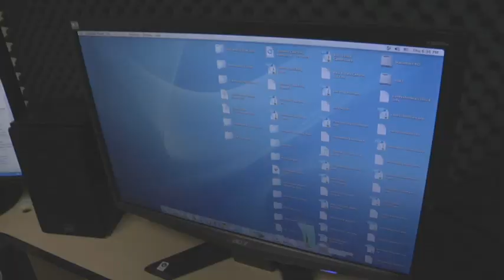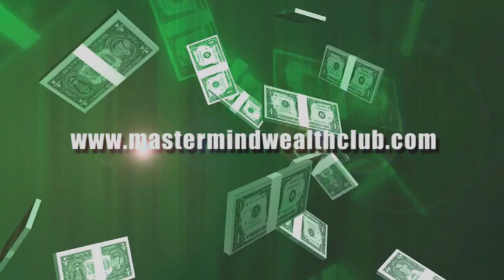Your Mindset is the key to Success in Real Estate Investing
Learn how to talk to motivated sellers in real estate investing.  and grab your FREE LIVE motivated seller calls with me talking to sellers and you will witness how I get offers accepted on the spot.  This will help you get more deal done in real estate and make more money.